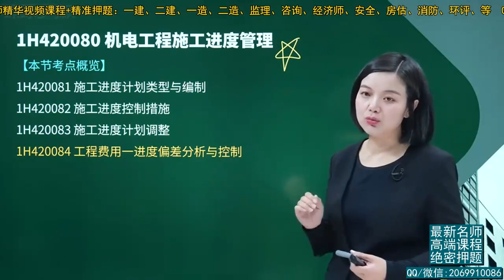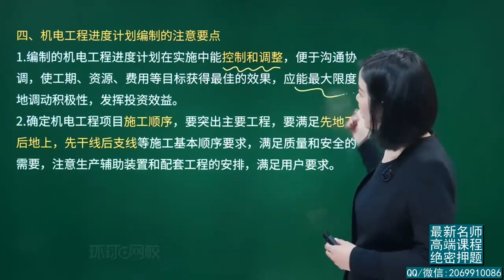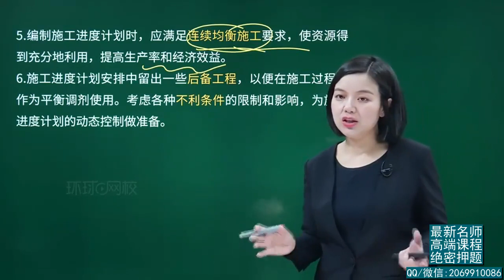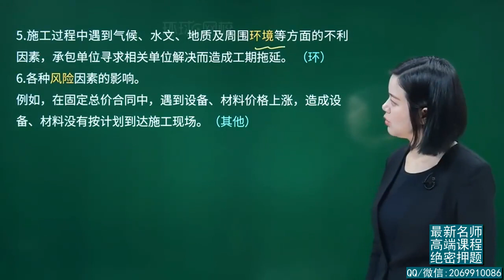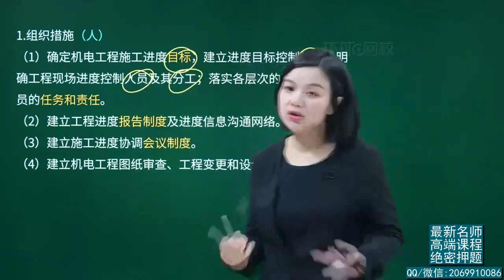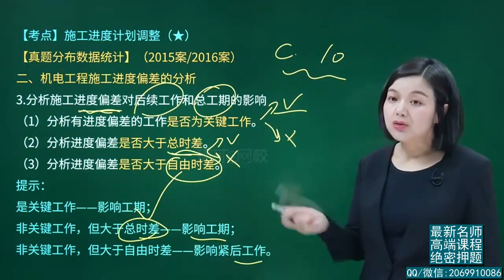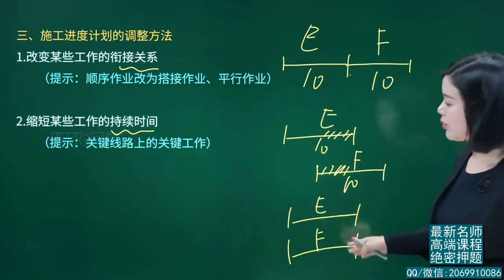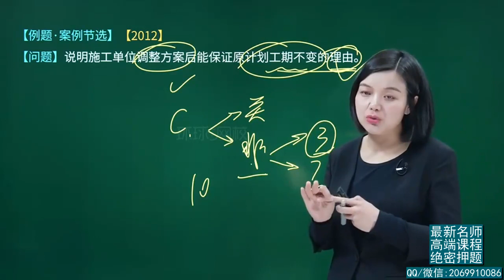2022年一建 机电实务 精讲班 57、第58讲 施工进度计划类型与编制、施工进度控制措施及施工进度计划调整